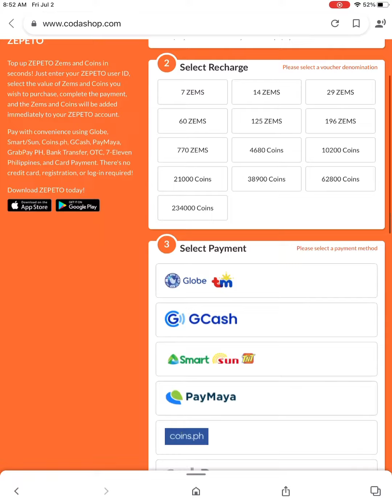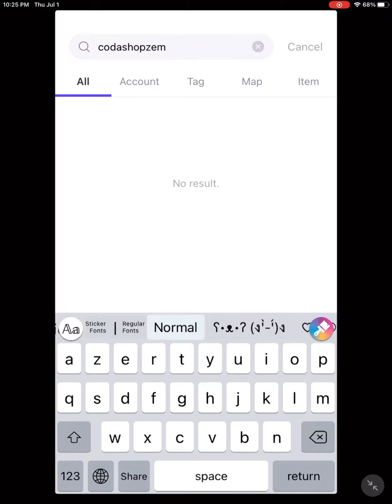How to get zem in ZEPETO for coda shop no hack